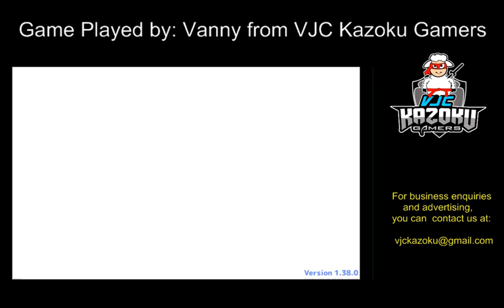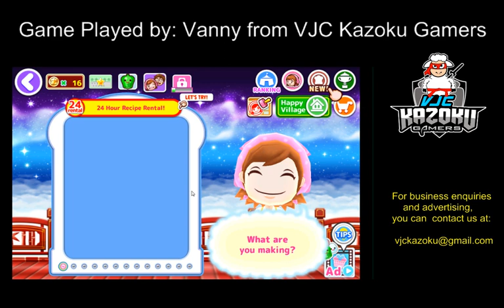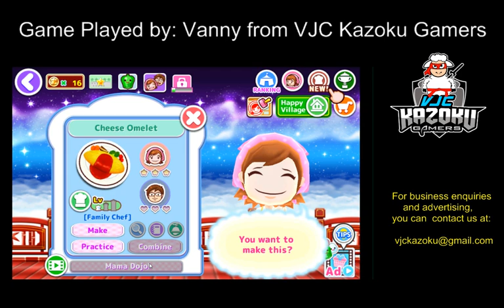Cooking Mama - Cook & Bake with Vanny Tutorial 1